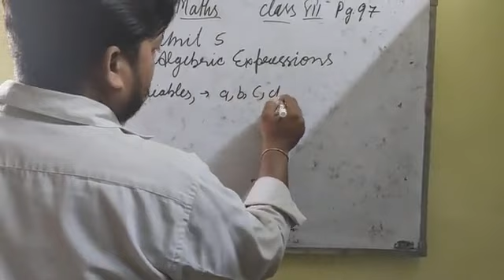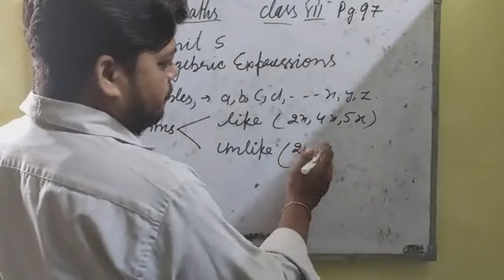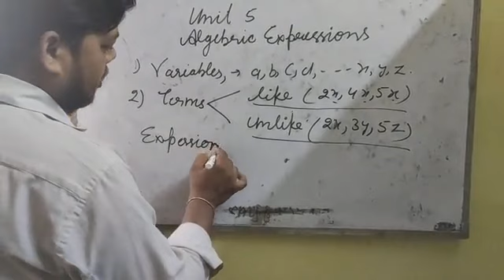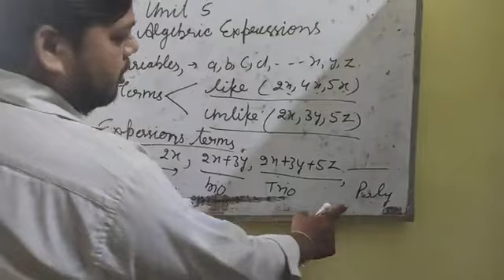Class 7th, Mathematics, Unit 5, Algebraic Expressions, Pg No. 97